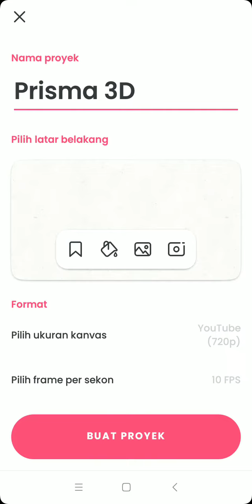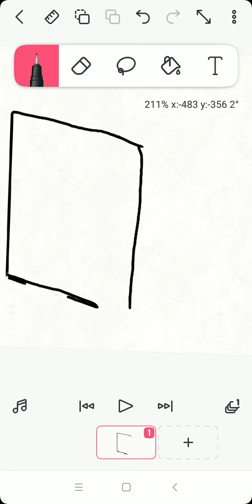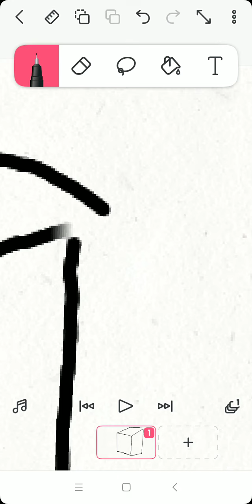membuat gambar 3D di filpaclip dan jangan lupa subscribe channel teman ku ya!🙏🤣🤣